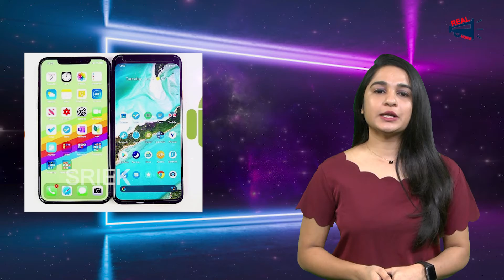Good Thief | Unknown Facts About Good Thief | Most Unbelievable Secrets Of Good Thief |Shri Tv Voice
Good Thief | Unknown Facts About Good Thief | Most Unbelievable Secrets Of Good Thief | Shri Tv Voice | Best Thief | The Secrets of the World's Greatest Thief

We Are The Real Facts Channel Brings Videos Like World Wide Facts,